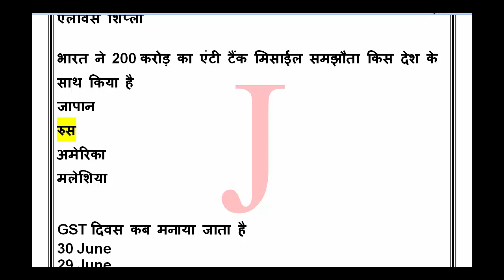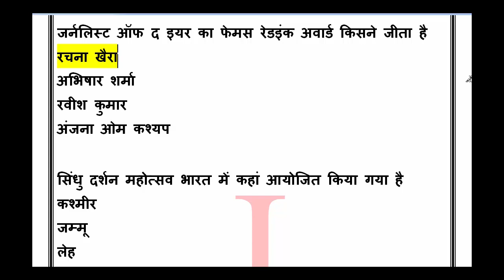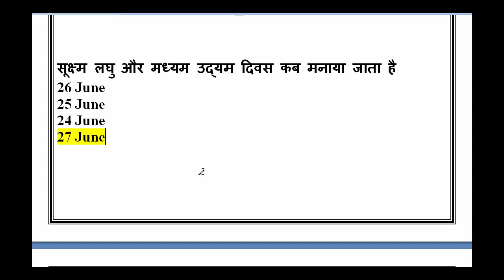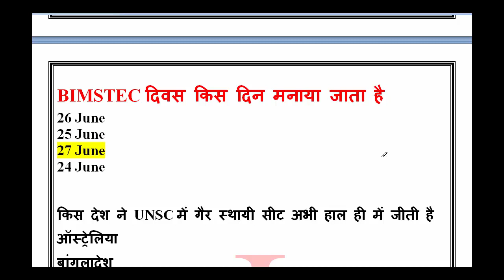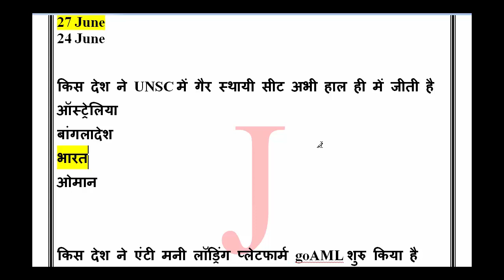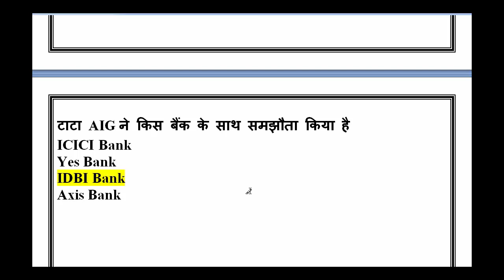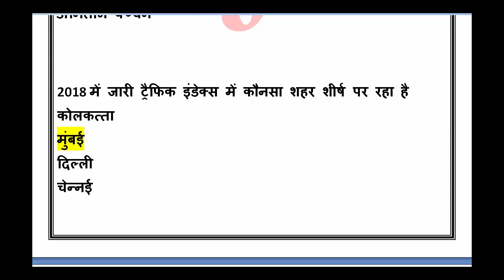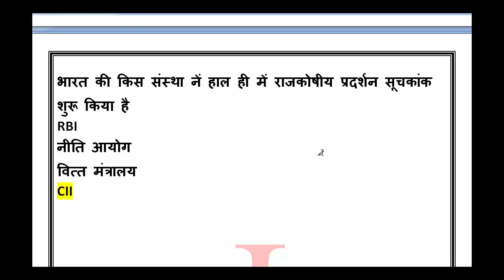Current Affair Daily in Hindi 2nd July 2019